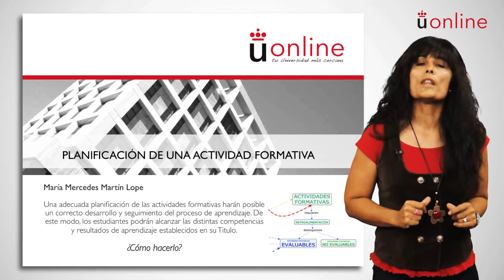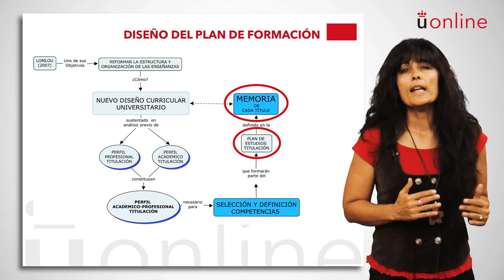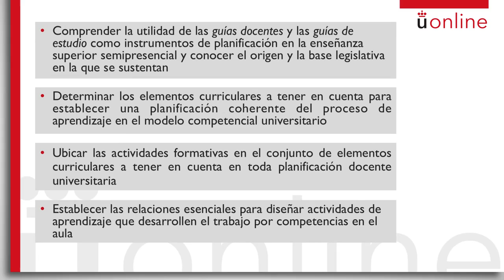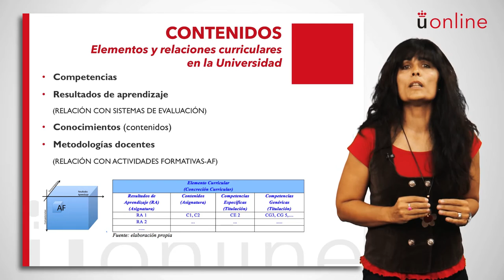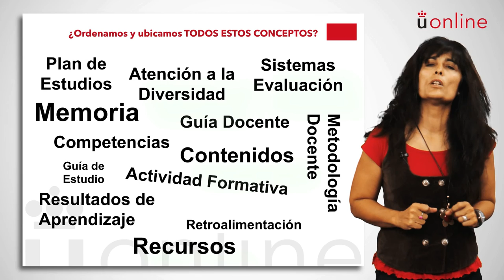Módulo II: Planificación de una actividad formativa